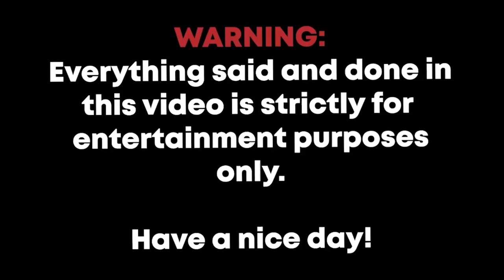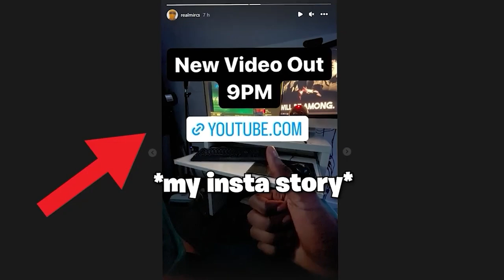I finally played it.... (Poppies Playtime Chapter 1)